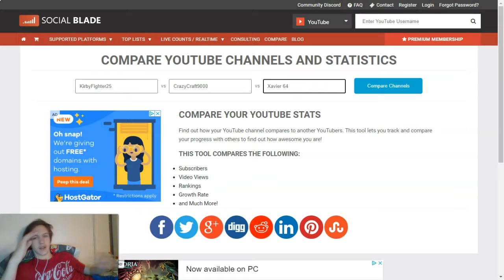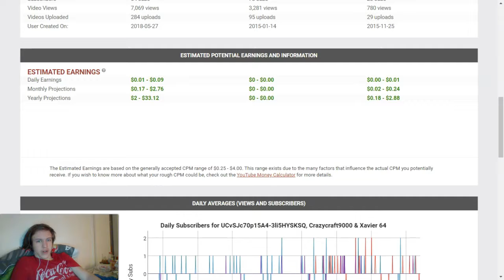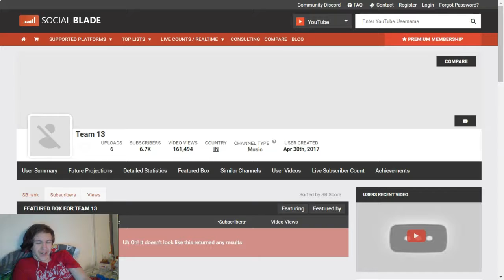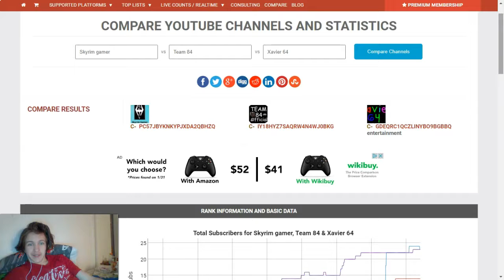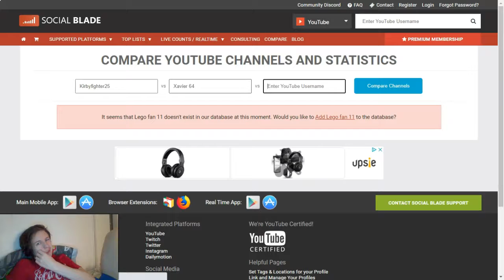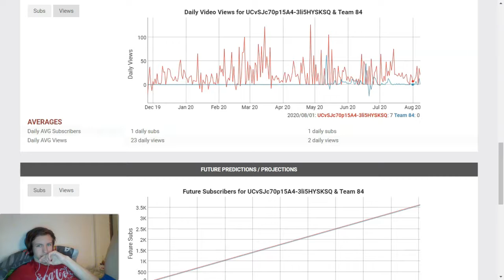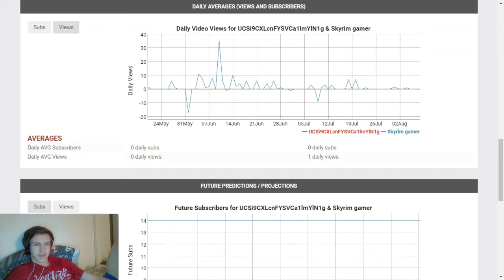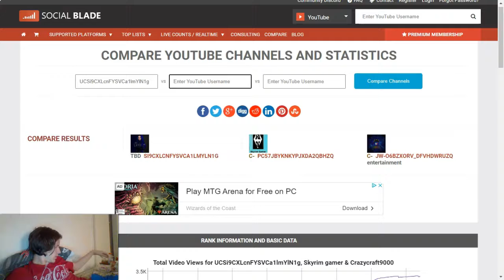I Compare My Friends Based On Their Views...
It's exactly what the title says, nothing more...